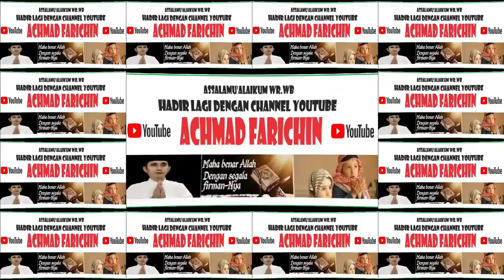SAMBUTAN H. YAQUT CHOLIL QOUMAS // TASYAKURAN HARI GURU NASIONAL // 2023